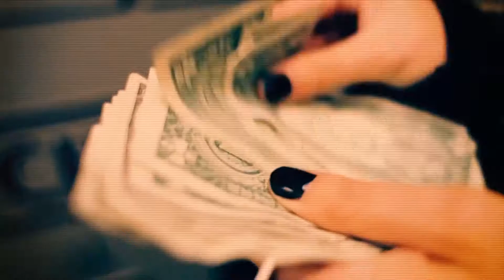Production Reel // Dynamic Slideshow | After Effects Video Displays - Envato elements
corporate slideshow,country travels,gallery,my journey,my video,production demo,showreel,slideshow,special event,trailer,travel promo,video documentary,video promo